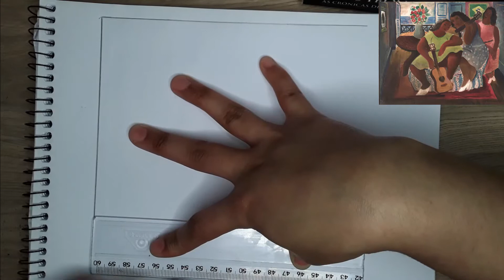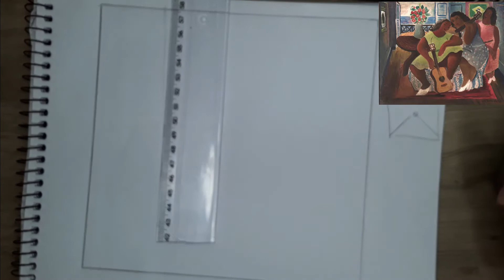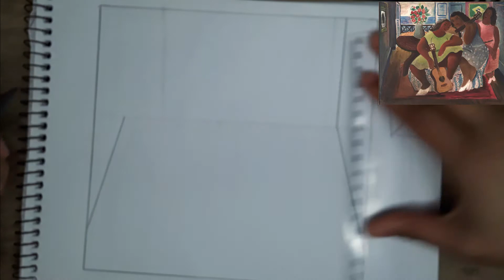Aula 72/2021 - Artes Digitais (12 a 13 anos)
Releitura da obra - Moças tocando violão de Di Cavalcanti

Monitora Andressa

As atividades devem ser feitas para a III Mostra Virtual que irá ocorrer em Nov/21. ⌛

No total são 10 atividades, para ambas as idades, 12 a 13 anos e 14 a 15 anos! ❌ ATENÇÃO ❌

📃 Abaixo seguem a lista de atividades que devem ser entregues até o prazo limite do dia 08/10 - sexta-feira, assim podemos trabalhar os feedbacks e correções com tempo e sem problemas. 📑

💡Relação de atividades para serem entregues na mostra 12 a 13 anos 📲
 💡Relação de atividades para serem entregues na mostra 14 a 15 anos 📲

Se você tem entre 12 e 13 anos:

🤔 Lembre-se sempre:

📌 - Os videos são separados em duas etapas de desenvolvimento de projetos!

🖍️ A ilustração feita no papel para servir de base para arte final
🖌️ A arte finalização no app de ilustração digital que melhor se adeque ao seu aparelho, ok?

🗣️ Ao finalizar essa atividade ela deverá ser enviada 📤 vi a whatsapp com seu nome e  numero da videoaula  acessada, ok?

📲 Para ajudar  vocês nesse processo abaixo seguem opções de app para ilustração digital

Se você tem entre 14 e 15 anos:

📲  O  Canva foi  o app escolhido para desenvolver estas  atividades , por ser um app  de facil navegação  e que pode ser usado de forma gratuita  em  diversos aparelhos diferentes!

O formato de arquivo a ser enviado ,  será sempre MP4  pois o resultado final das suas atividades de animação sempre será um vídeo  curtinho de até 20 segundos 😉

🔖 Boas atividades 📚

📤Prazo final: 08/10/201 às 17:30